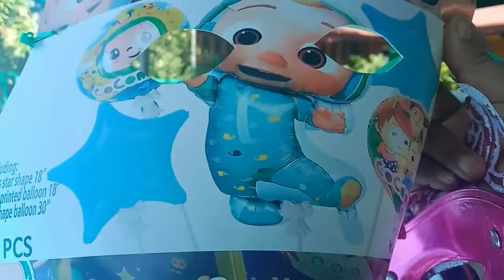Vlog 71 Cocomelon with kids and women's outdoor